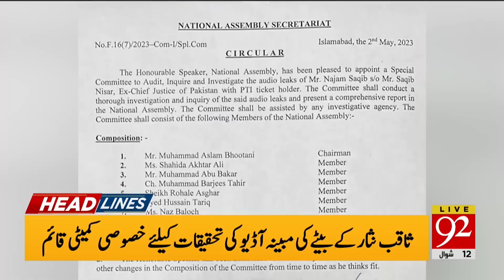Imran Khan Big Announcement | Headlines | 12:00 PM | 03 May 2023 | 92NewsHD